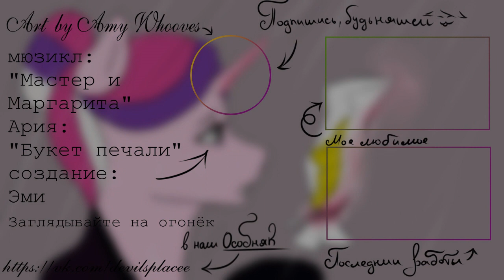The master and Margo 1/8 [mlp animatic]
《В час жаркого весеннего заката на Патриарших прудах появилось двое граждан. 》
Май-Самое время время перечитывать МиМ!
А если вы некогда не читали "Мастера и Маргариту", то майский вечер-этот самое лучшее время, чтобы начать!
Итак, сегодня я к вам с МиМом))
Я планирую создать целую серию аниматиков посвященных данной понификации, так что это толкьо начало.
И начнем мы с вами с первой встречи Воланда и Марго. В комментариях я оставлю реф на понификацию, чтобы вы смогли отслеживать персонажей в сюжете)

Вы можете поддержать проект копеечкой на Бусти и он станет развиваться быстрее!

❤Where you can find me:
✓Gift me a coffee~
✓Let's be friends in Discord))
Amy_Whooves#1319